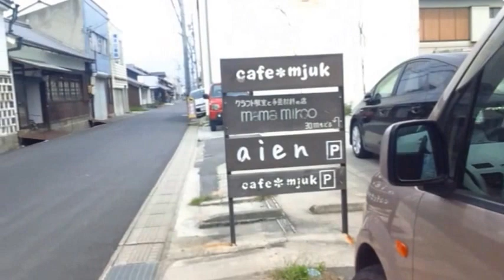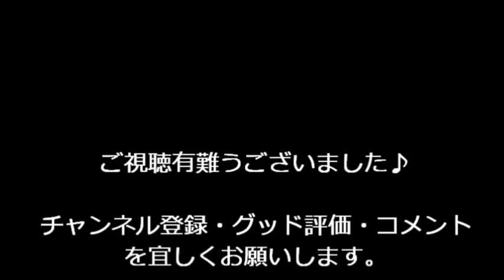食べレポ07名張市cafe*mjuk@若い女性達が経営する古民家カフェでおしゃれなランチをいただきました♪＠三重県名張市古民家カフェ食べ歩き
「食べレポ」リスト更新。今回は名張市のcafe*mjukeさんでランチです。外側からは隠れ家的で分かりにくいですが、店内は自然王が一杯でものすごく明るい店内です。ランチは一種類ですが、おいしかったです♪